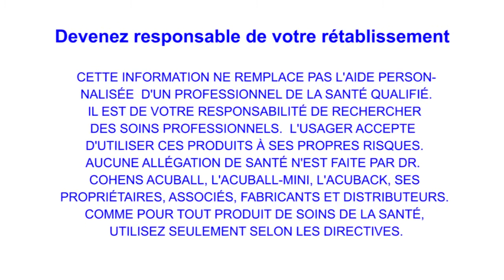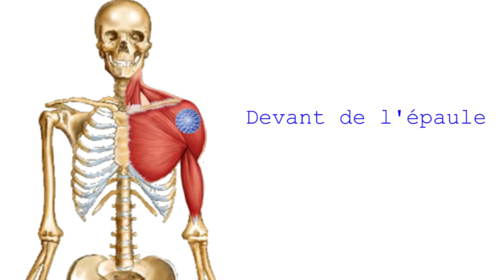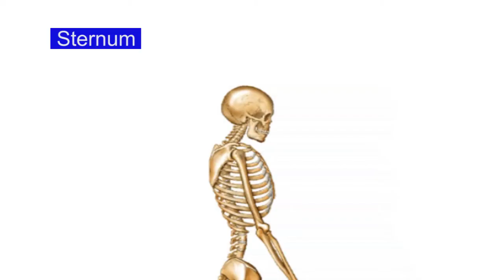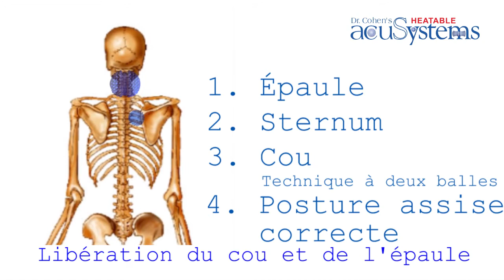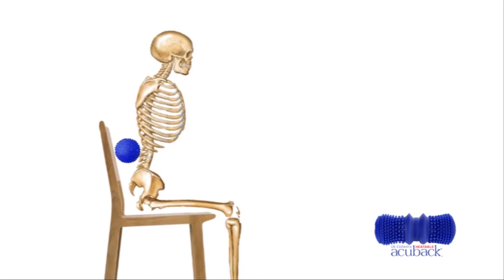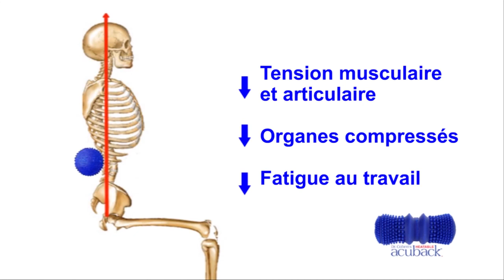Comment libérer la douleur du cou et de l'épaule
Douleur dans la nuque, les épaules, bursites, compressions du cou et des disques, favorisez leur rétablissement grâce à un traitement facile et efficace utilisant l'Acuball et l'Acuball-mini